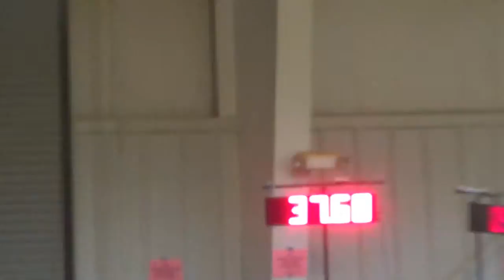2-2014 Sojac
2-2014 Sojac